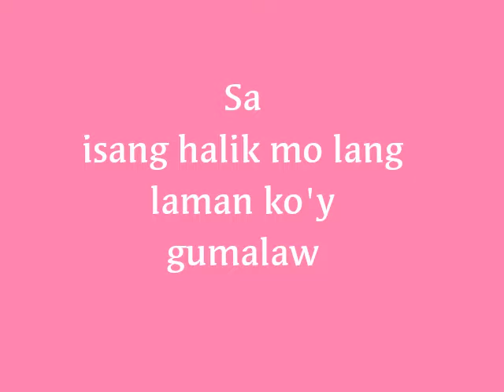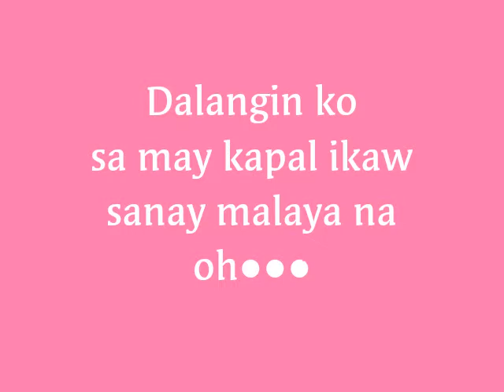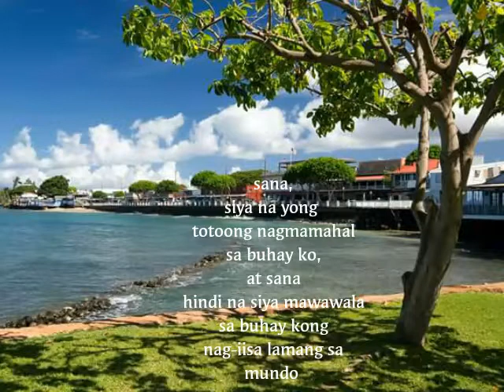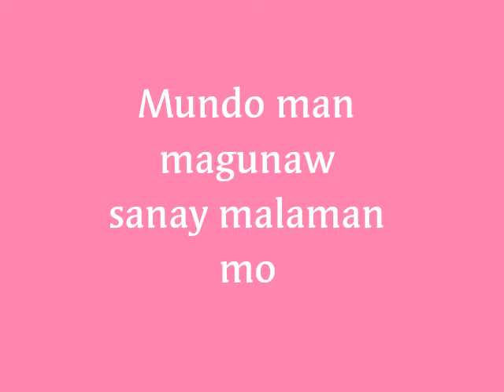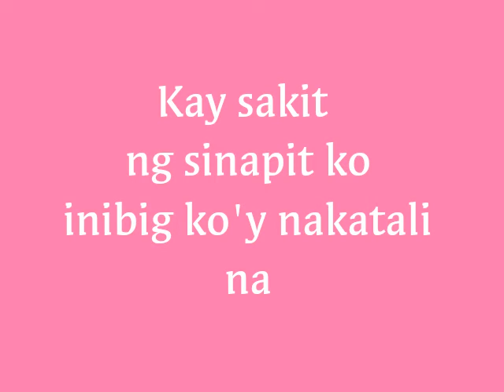Inibig ko'y nakatali na-by victor wood song lyrics